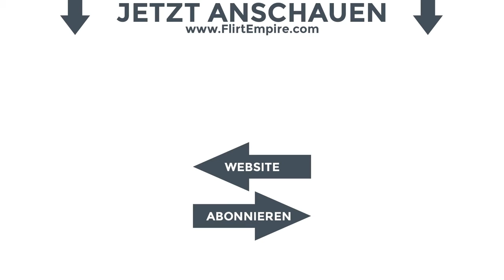❗Fremdgehen vermeiden❗Anzeichen, Gründe & Gegenmaßnahmen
Fremdgehen vermeiden! Anzeichen, Gründe & Gegenmaßnahmen. Lerne heiße Frauen kennen mit dem Videokurs ALPHA GAME

In diesem Video zeigt dir Marko Polo, wie du es vermeidest, dass dein Partner dir fremdgeht. Fremdgehen vermeiden ist eine der Spezialitäten von Marko Polo.

Vielen Dank fürs Zuschauen!!! Falls dir das Video gefallen hat, bin ich dankbar für jedes Like.

Beste Grüße, Marko Mitrovic!

Buch:
Love Artist - Marko Polo